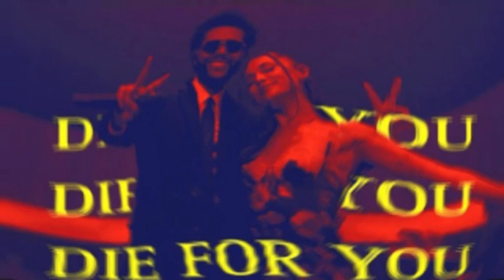THE WEEKEND - ‘DIE FOR YOU’ FT ARIANA GRANDE (REVAMPED PERFECT VERSION)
Hi I made this edit I hope you enjoyed
Credits to the ai parts